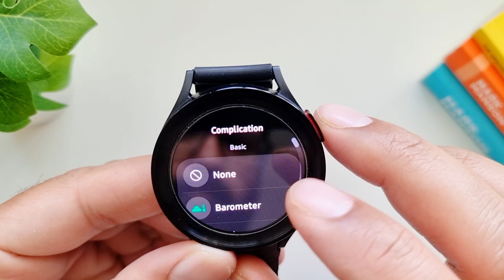10 BEST Watchfaces for Galaxy Watch 5 and Galaxy Watch 4 Classic!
Here are 10 dark themed must have watchfaces for your Galaxy Watch 5 and Galaxy Watch 4 classic!

See Pitaka Carbon Fiber Watch Band:

Samsung Galaxy Watch 5 Pro Accessories:

Spigen Liquid Air Armor:

Spigen Rugged Armor Pro:

Caseology Vault Compatible:

Ringke Slim:

Spigen Tempered Glass Screen Protector:

Samsung Galaxy Watch 4 Accessories:

Spigen Rugged Galaxy Watch 4 Classic Case with Band 46mm:

Spigen Rugged Galaxy Watch 4 Band with Case Protector 44mm

Spigen Liquid Air Armor Galaxy Watch 4 Case 44mm:

Spigen Liquid Air Armor Designed for Samsung Galaxy Watch 4 Classic Case 46mm: